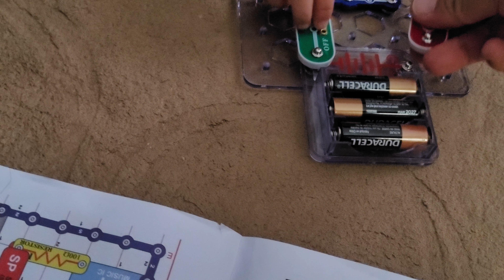Hannah aged 4 is doing a simple IC layout of a diode in closed circuit with battery and switch.